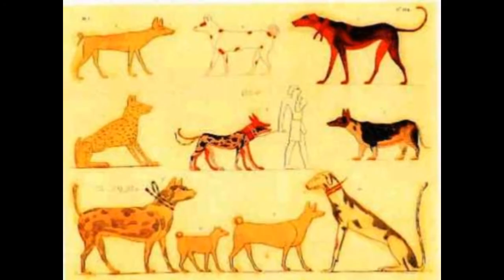Ancient Egyptian Animals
Perhaps, one of the few ancient communities who regarded animals as sacred was the Egyptian community. It is interesting to study about the animals of Ancient Egypt.

Cats were worshipped by the people. Bastet was the cat goddess. Cat mummies are found out in large numbers. Cats were popular companions of the people. Video about mummification in ancient Egypt A bull represented power, aggression and masculinity. A cow's quiet demeanour suggested a gentle aspect of feminine beauty. Her gift of milk was considered important.

Video about mummification in ancient Egypt

 The lion was connected with the rising and the setting of the sun, and so were thought to be guardians of the horizon and were linked to solar deities.

In Ancient Egypt, the fish had both sacred and scorned species. Some were sacred in some places and not allowed to be eaten, whereas in other places, anyone could eat the fish. Some of the fish in Egypt included the carp, perch and catfish.

 ancient egyptian animals of the nile
ancient egyptian animals facts
ancient egyptian animals wikipedia
ancient egyptian animals that were worshiped
ancient egyptian animals farming
ancient egyptian animals nile river
ancient egyptian animals gods
ancient egyptian animals bbc
ancient egyptian animals names
ancient egyptian animals video
ancient egyptian animals and their meanings
ancient egyptian animals ks2
mummified animals for sale
mummified animals ancient egypt
mummified animals gaza zoo
mummified animals in egypt
mummified animals found
mummified animals found in egypt
mummified animals museum
mummified animals ice age
mummified animal found in tree
mummified animal in tree
mummified animals articles
a mummified animal
how to clean mummified animal bones
buy mummified animals
where have the mummified animals been found
mummified animal corpses
mummified fetus animals definition
define mummified animal
mummified extinct animals
mummified egyptian animals
mummified animal facts
mummified fetus animals
mummified animal head
mummified animals in ancient egypt
mummified animal
most mummified animals
mummified animal names
naturally mummified animals
oldest mummified animal
mummified prehistoric animals
preserving mummified animals
mummified animals science
mummies animals
mummification animals
animals were mummified
8 million mummified animals